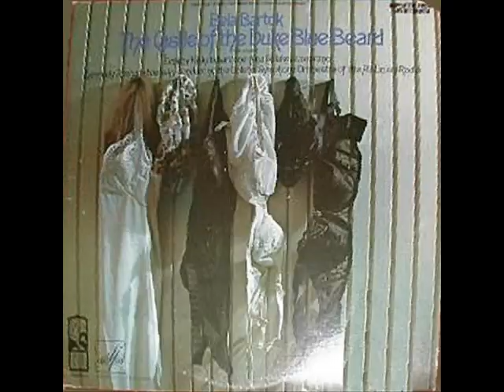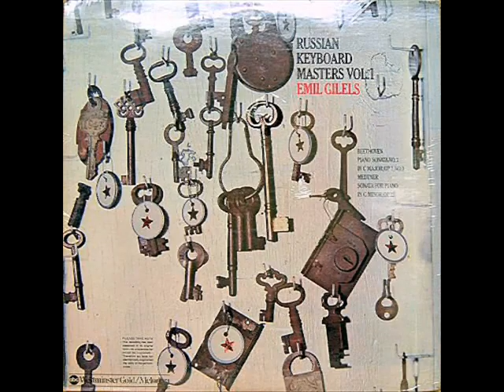Westminster Gold: The Best Classical Album Covers Ever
These are cover from the Westminster Gold label, done in the mid-1970s, mostly by Christopher Whorf. There's 143 covers in this video; the rest can be seen